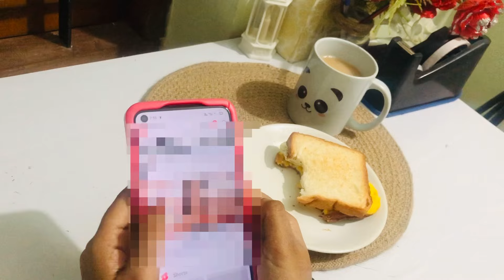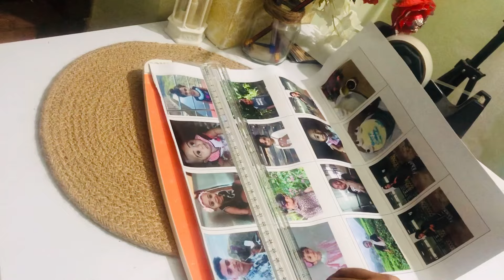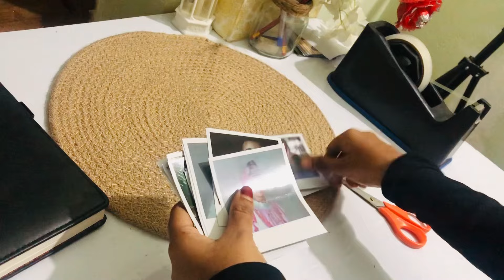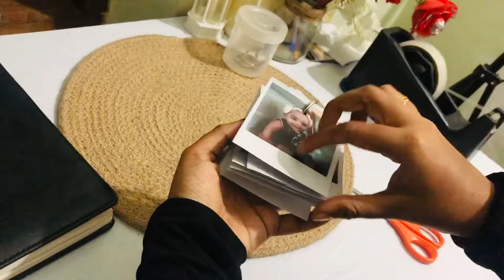A productive night vlog✨/ringalbum polaroids making/give away winner gift/malayalam/vlog/